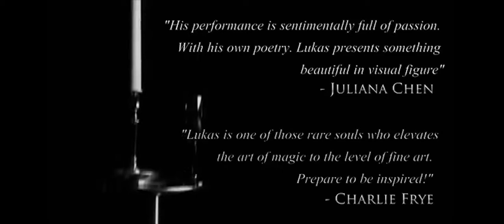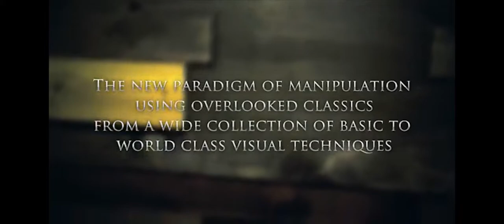Artist Classic by Lukas